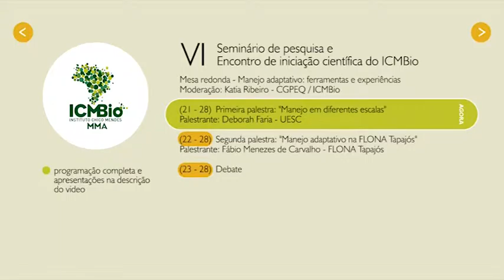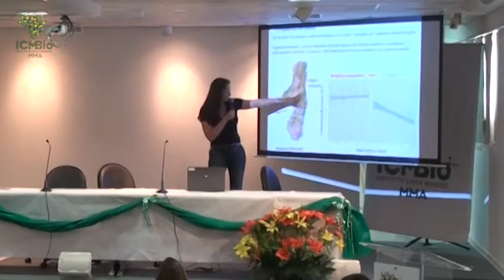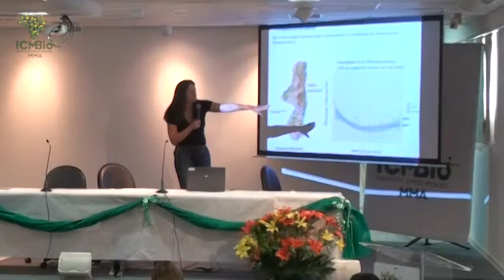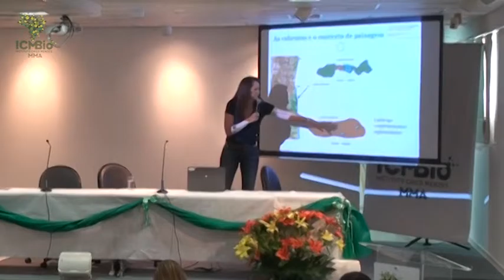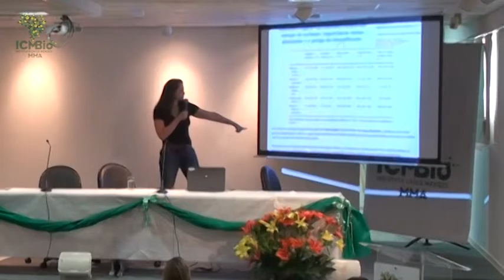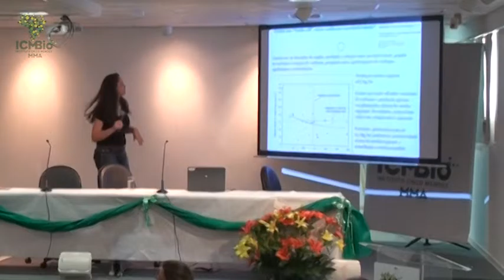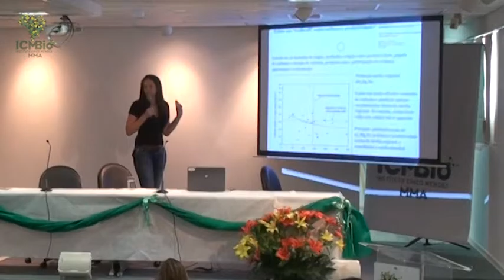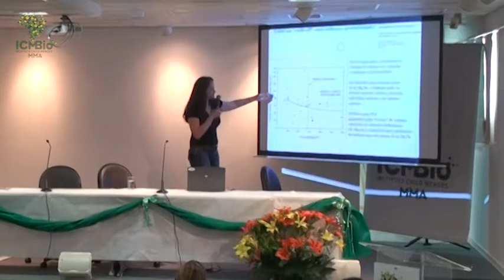VI Seminário de Pesquisa do ICMBio 2014 (parte 21)